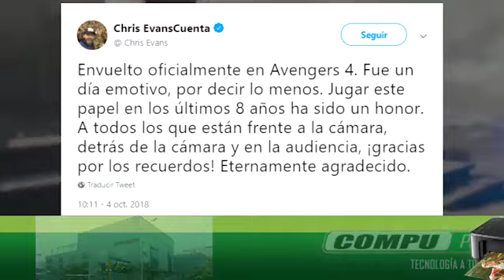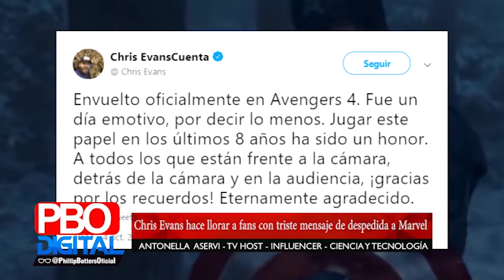Chris Evans hace llorar a fans con triste mensaje de despedida a Marvel